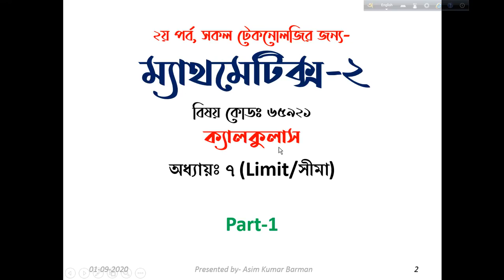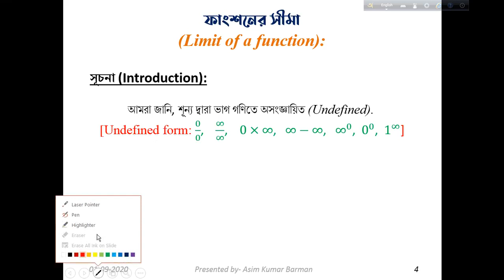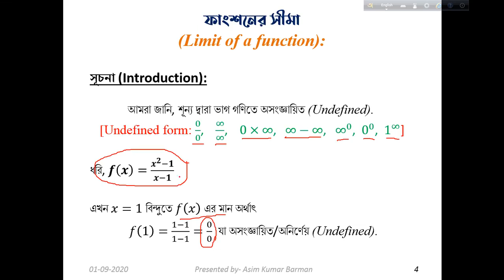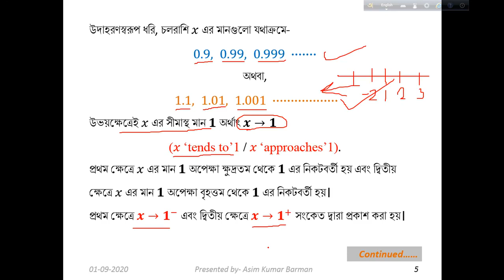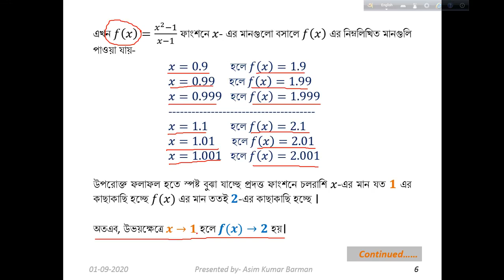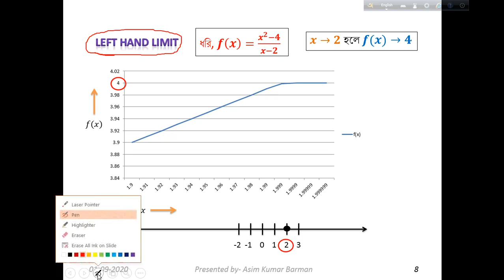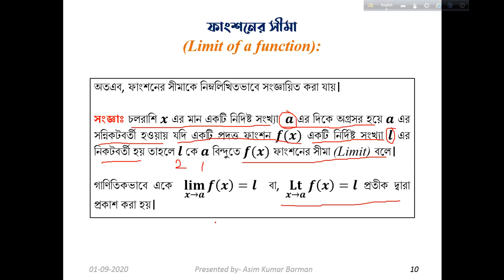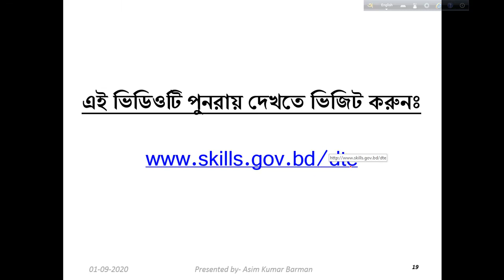Mathematics-2 (65921) I Part- 45 I Skills Portal Bangladesh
Subject Name - Mathematics-2
Subject Code - 65921
Semester - 2nd
Department - All

Presented by-
Asim Kumar Barman
Junior Instructor (Non-Tech, Mathematics)

This video has been made for all the students of All Department of Polytechnic. So that they can easily understand and learn by reading this subject.